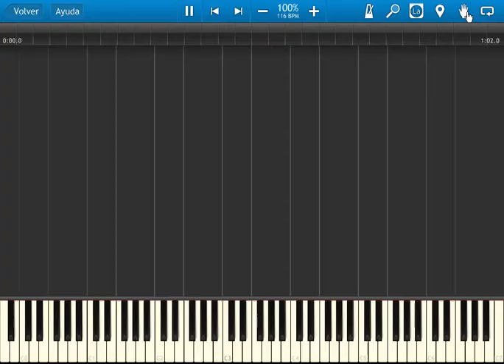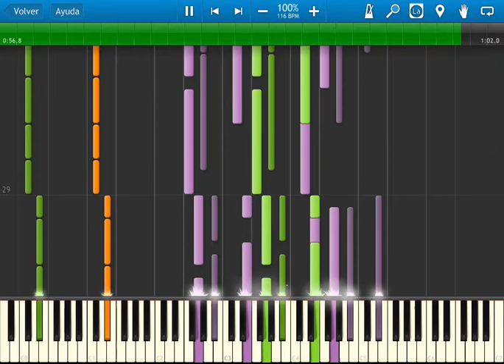sonic advance 2 - boss theme - synthesia